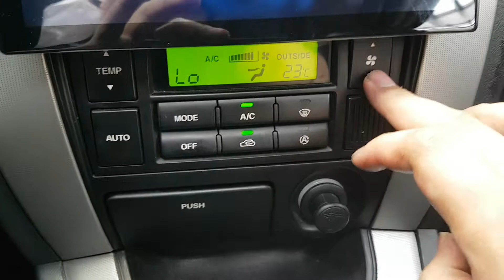2008 TUCSON 8U766151